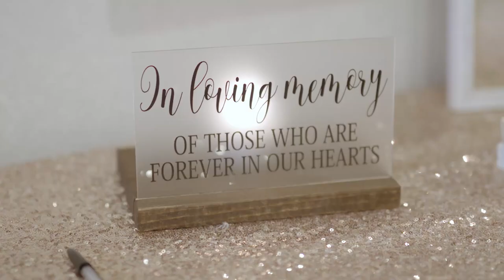The Carriage House - Conroe Wedding Videographer - Meredith + Dustin TEASER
Pretty winter wedding at the Carriage House in Conroe Texas